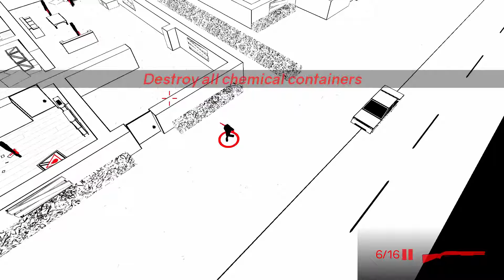RED HOT VENGEANCE - kill after kill #2